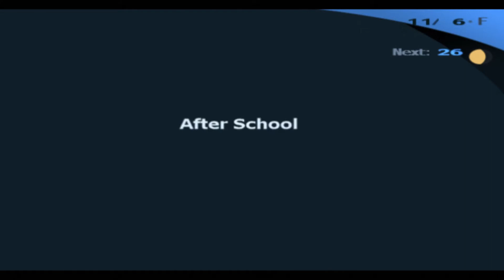AgentShades Plays Persona 3: FES Part 27 - "He's Dangerous"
Our playthrough of the whole Persona series continues with Persona 3: FES! This is a "good bits" playthrough, meaning it's edited to remove hours of level grinding and keep things focused on the story, characters, and anything fun that happens along the way!